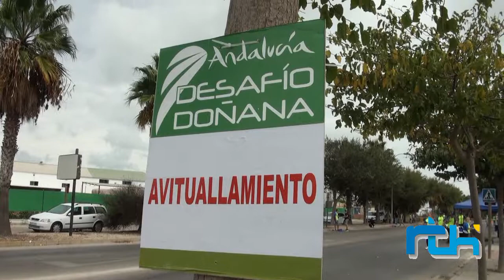Informativo 23 de septiembre de 2019, Telechipiona